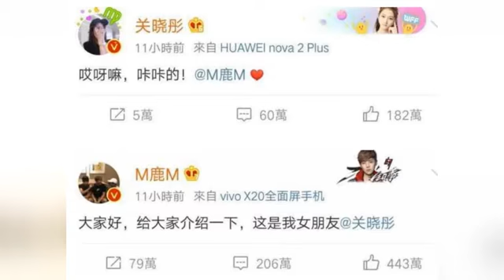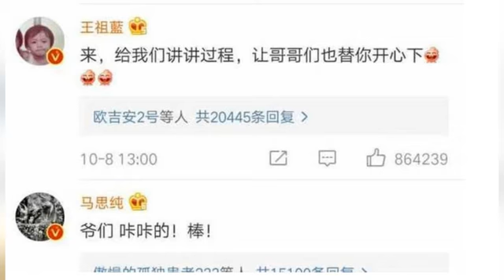鹿晗恋情跑男团送祝福 关晓彤深夜发朋友圈晒鹿晗亲密照 只有迪丽热巴选择沉默